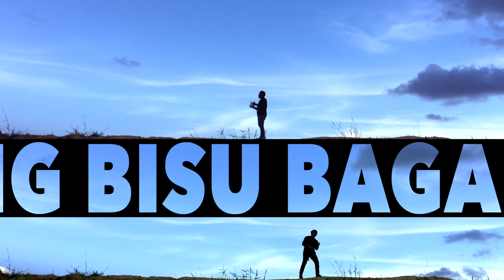MENDUNG BERPETAKA- FANDI HASSAN & SALLEH ARINDA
Mendung Berpetaka..
Lagu Rosli Ahmad
Lirik Andy Sulaiman
Muzik Rosli Ahmad
Gitar Nasir Max Cavalera
Vocal recording : Sustrino Chromatic
Produce mix n mastering: Radical Records